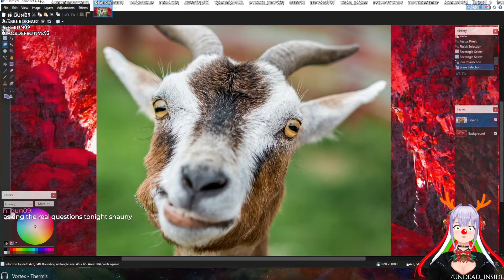Horni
Thank you for sharing and caring 👍